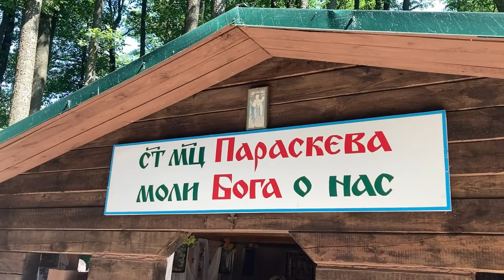Молебен на святом источнике великомученицы Параскевы Пятницы. Деревня Шерстин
Традиционно память святой великомученицы Параскевы празднуется во многих приходах Гомельщины в 10 пятницу после Пасхи

Помочь в строительстве храма:

Благотворительный взнос можно сделать, перечислив средства на платежную банковскую карточку № 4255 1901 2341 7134 срок действия до 01/24 (международная, VISA)

Через систему ЕРИП: код услуги 1529764
Расположение услуги в древе ЕРИП:
Благотворительность, общественные объединения/ Религиозные объединения/ Всех скорбящих Радость/Гомель.

Также на расчетный счет:
Приход храма иконы Божией Матери «Всех скорбящих Радость»
246001 г. Гомель, ул. Якубова 1-б
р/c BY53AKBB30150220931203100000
ОАО АСБ «Беларусбанк» г. Минск
БИК AKBBBY2X
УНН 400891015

В церковной лавке храма по ул. Якубова, 1-б можно приобрести «именные кирпичики» и памятные сертификаты (всего 5 белорусских рублей).